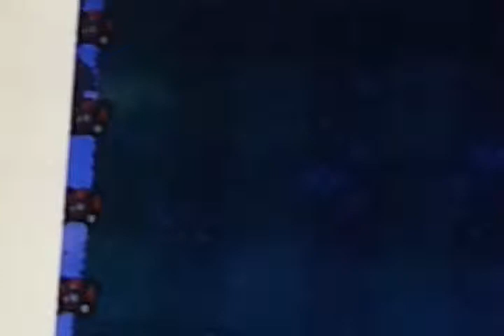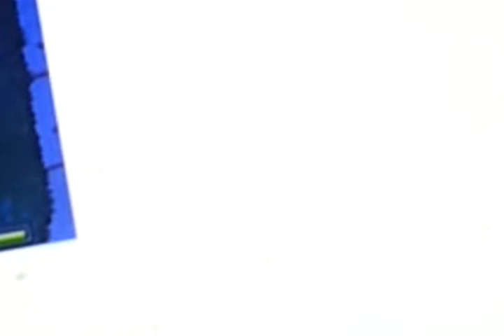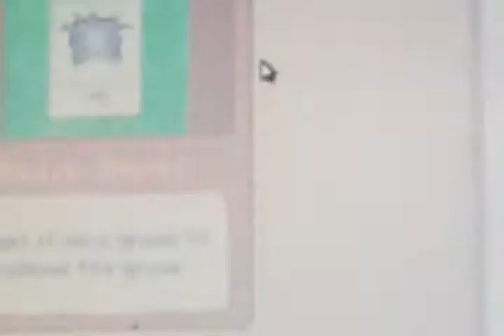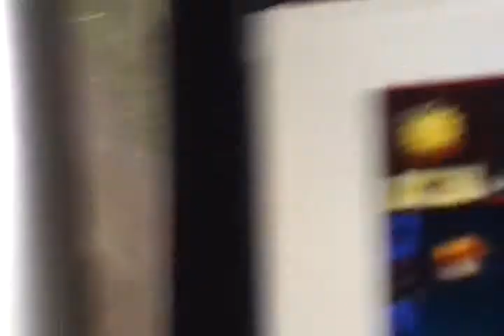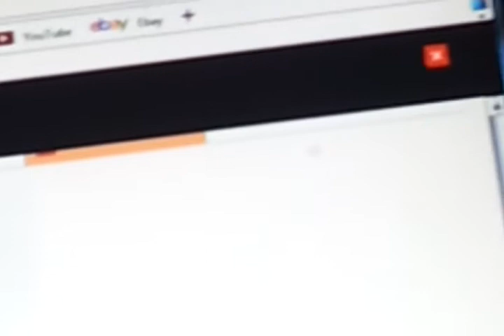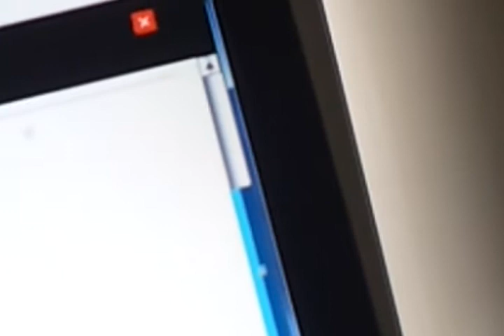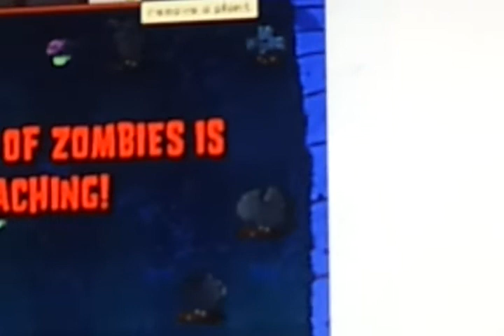Plants vs zombies part 2